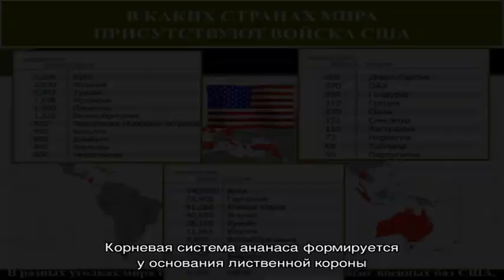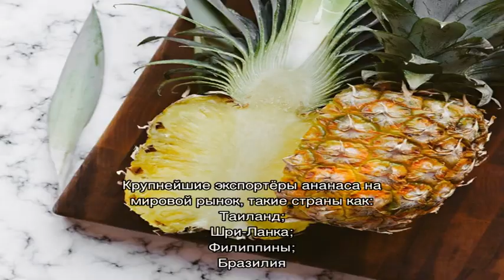Как вырастить сладкий ананас дома?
Вырастить ананас в домашних условиях очень просто, если соблюдать определённые условия. Почва должна быть песчаной или супесчаной. Слишком часто поливать ананас не нужно, так как могут загнить корни растения. Достаточно производить один полив в неделю.